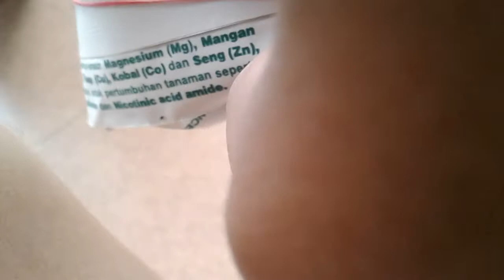pupuk gandasil D . untuk tanaman hias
ini caraku kasih pupuk gandasil D untuk tanaman hias milik mama.
aku pribadi ga suka tanaman hias. cuma mama yang suka.
ini cuma buat ngebantu mama aja supaya pekerjaannya ringan..